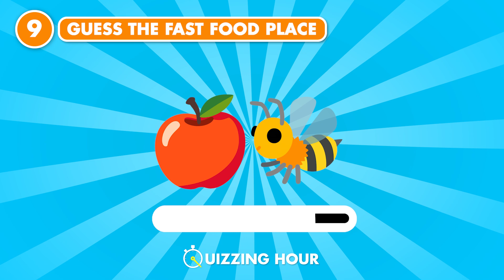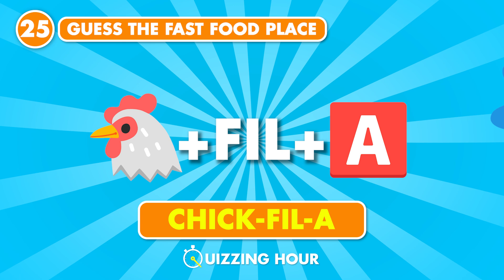Guess The Fast Food Place by Emoji | Food Emoji Quiz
This is the ultimate fast food place emoji quiz | Can you Guess all the 25 Fast Food Restaurants by Emoji? Emoji Quiz Challenge for you.